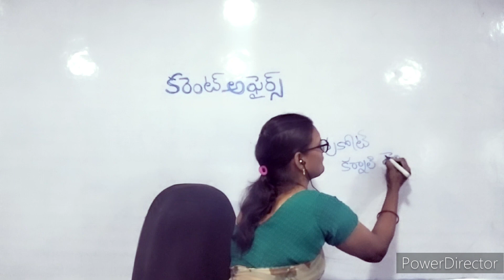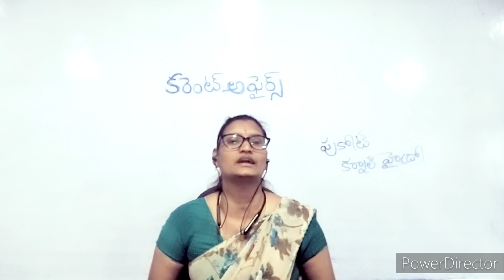Daily current affairsInTelugu|8Jun By Omega IAS study circle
Current affairs in telugu -By Omega IAS study circle